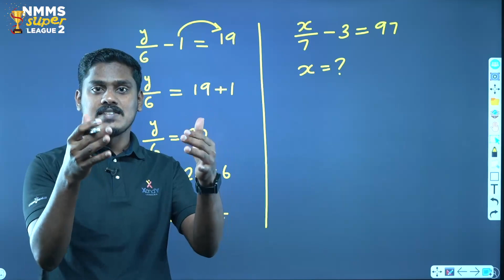NMMS Easy Math Trick | Mathematics | Aseem Sir